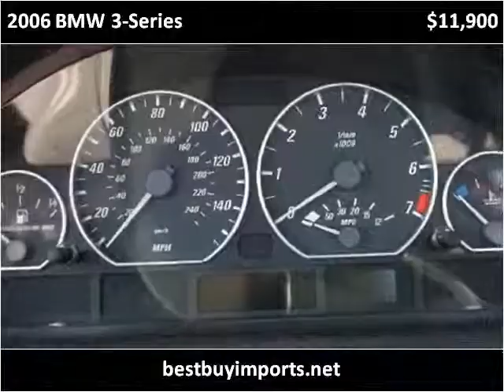2006 BMW 3-Series Used Cars Philadelphia PA